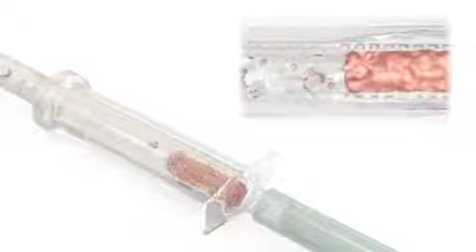BoneTrap™ animation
Die BoneTrap™ ist bei der chirurgischen Implantatbehandlung das ultimative Produkt zur Entnahme von autologen Knochenpartikeln, die andernfalls entsorgt würden.